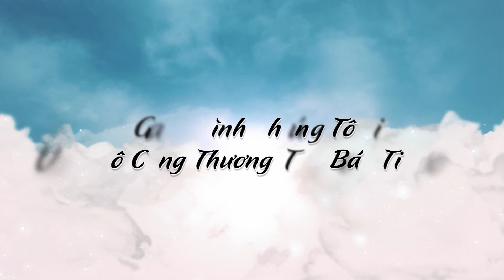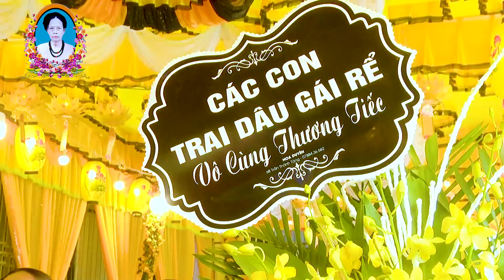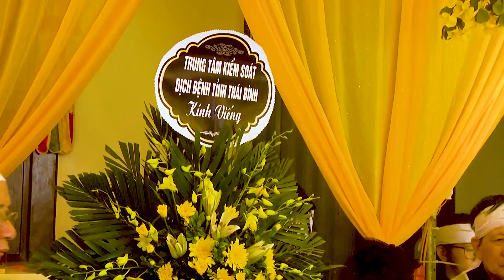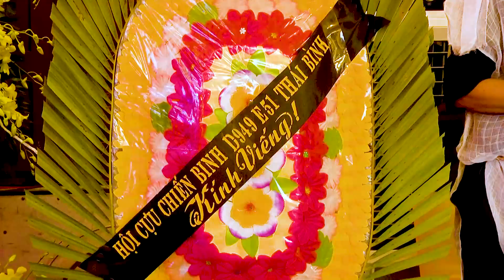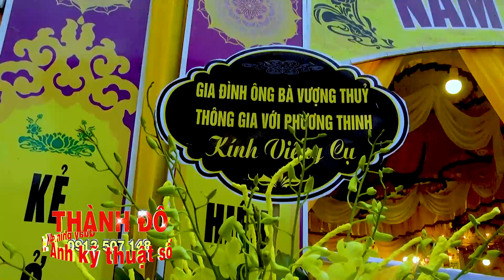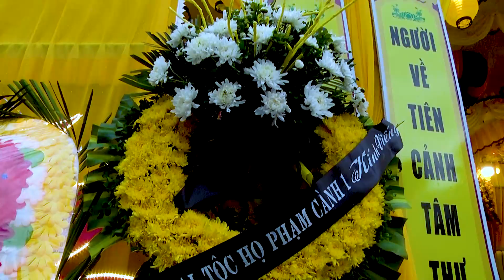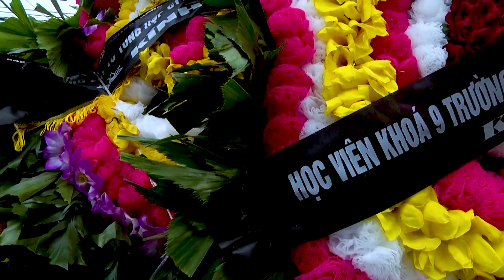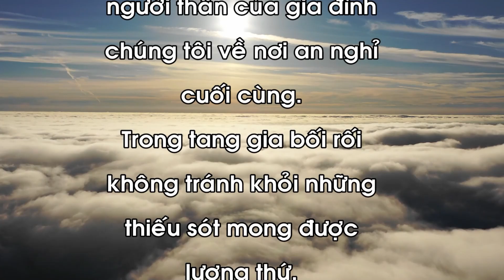TANG LỄ CỤ PHẠM THỊ SINH - HT 97 TUỔI